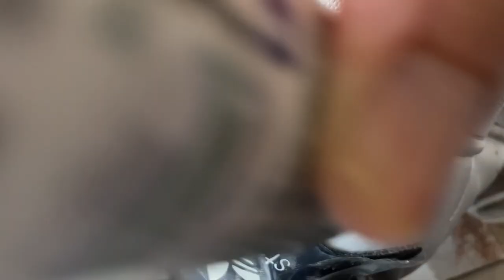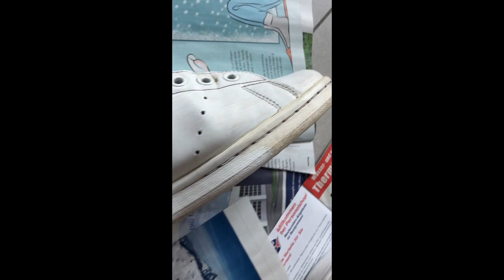Collonil Sbiancante per scarpe sneaker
link sbiancante